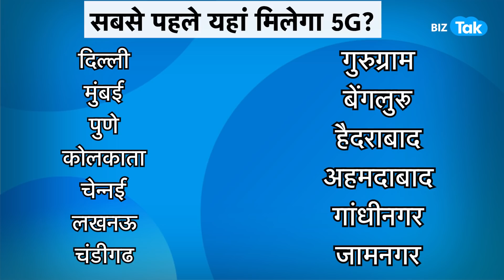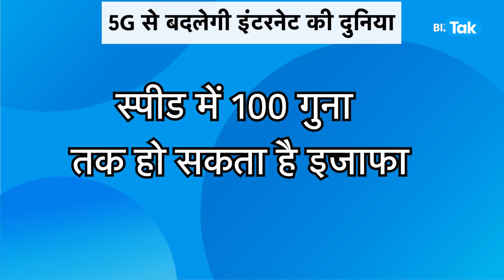क्या 5G से पहले आ जाएगा 6G? | Biz Tak